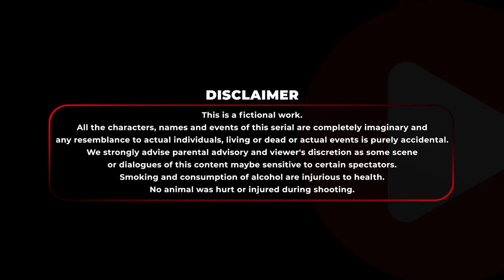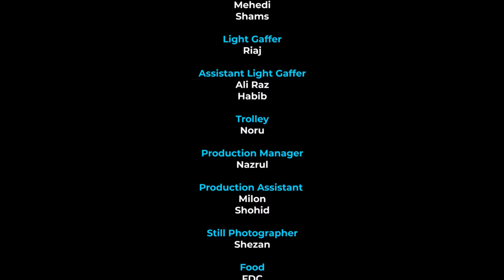Ex Jokhon Dulabhai | Pavel, Samonty Shoumi, Aysha Nafisa | Bongo Original | New Bangla Natok 2023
Presenting bongo original newbanglanatok 2023 "ExJokhonDulabhai - এক্স যখন দুলাভাই" directed by Arman Rahman Prottoy and starring SaidurRahmanPavel, SamontyShoumi, Aysha Nafisa and many more.

Drama: ExJokhon Nurse - এক্স যখন দুলাভাই
Story & Screenplay: Shahajada Shahed
Director: Arman Rahman Prottoy

Lead Actor: Saidur Rahman Pavel
Lead Actress: Samonty Shoumi, Aysha Nafisa
Supporting Cast: Gm Masud, Reshmi Akhter
Director Of Photography: Khan Nayem
Editor: Habibur Rahman Habib
Executive Producer: Golam Istiak, Sufian Raihan
Chief Assistant Director: Araf Ahmed Shanto
Assistant Director: Md Humayun, Rabiul
Production Manager: Nazrul
Chief Marketing Officer: Joon Park
Sales: Tanvir Ahmed, Shafiquzzaman Dipok, Ridwan Ahammad
Publishing: Zubayer Ahmed, Zalil Mia
Promotional Campaign Planning & Design: Rafael Mahbub, Naimul Newaz Nabil, Hira Shil, Faizur Rahman Lasker
Operations: Farhana Ali, Md.Sazzad hosen Titas, Golam Istiak
Post Production: Ahammad Ullah Basu
Poster Design: Sajjadul islam Sayeem, Shaikh Faisal Sultanul Karim, Md. Nazmul Sarker
Head Of Content: Mohammad Ali Haider
Chief Content Officer: Mushfiqur Rahman

Producer: Khaled Sajeeb